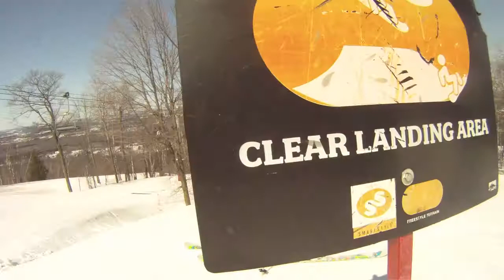ADD Ski Movie.mov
Spring 2011.  Granite Peak